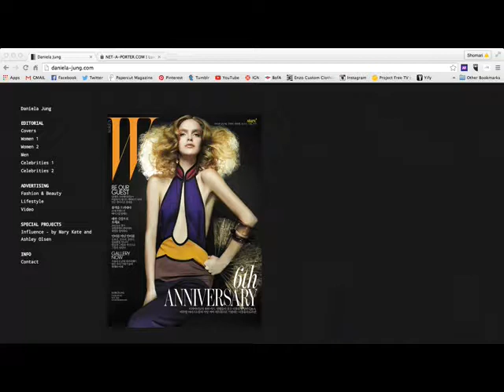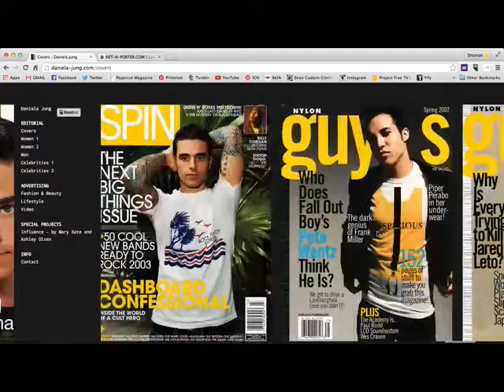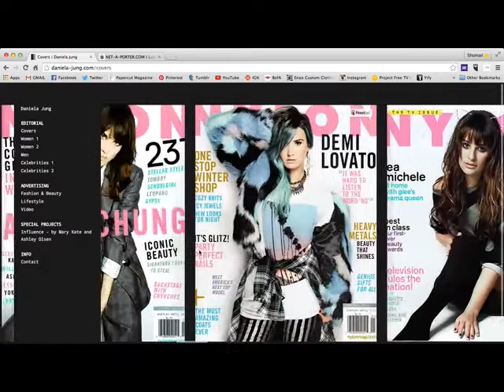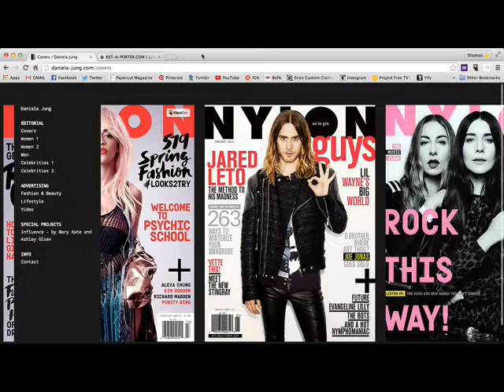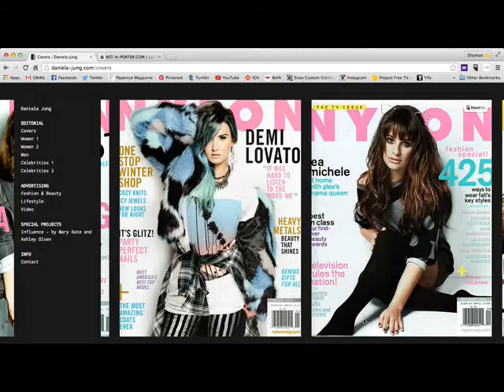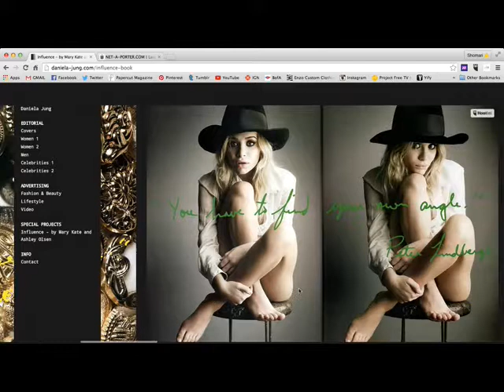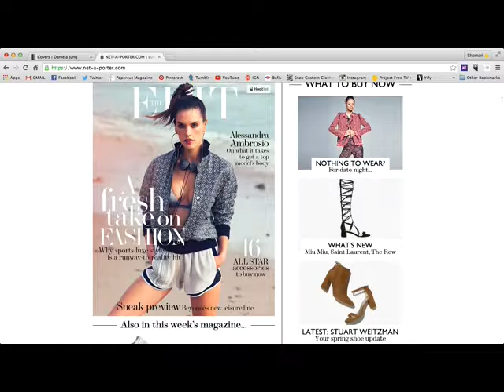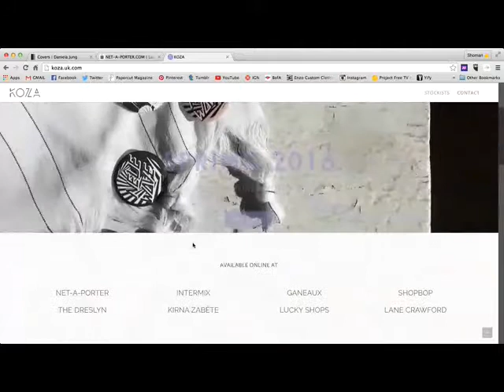sts daniela jung